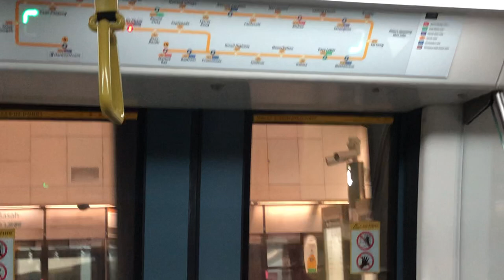[SMRT] CCL C830C [846] Alstom Metroplis CC4/DT15 Promenade to CC1/NS24/NE6Dhoby Ghaut Plaform A.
Flimed on 23 Nov 2021
Train: C830C
Model: Alstom Metroplis
Depot: Kim Chu Depot
Ride: CC4/DT19 Promenade to CC1/NS24/NE6 Dhoby Ghaut Plaform A.
Terminate: 8 Dhoby Ghaut
Bound for 9 Harbourfront